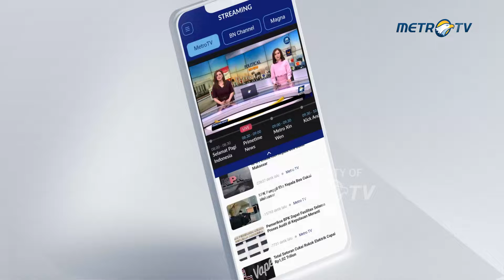Menlu AS Blinken Tinggalkan Arab Saudi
Metro TV, Menteri Luar Negeri Amerika Serikat Antony Blinken bertemu dengan pemimpin de facto Arab Saudi, Putra Mahkota Mohammed bin Salman, dan Menteri Luar Negeri Arab Saudi Pangeran Faisal bin Farhan di kota di pantai Laut Merah, Jeddah.